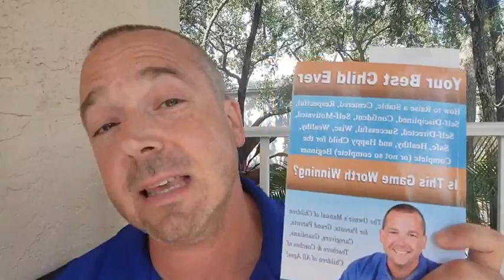Better Communication for Families - "Hacking"' Communication | Men's Coach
🚀 Mastering Family Communication: Decode Your Partner's Language! 🤝🌟

Jeremy Roadruck, renowned mindset coach and author of "Your Best Child Ever: Is This Game Worth Winning?," reveals game-changing insights to enhance family communication. 💬📣

He shares a powerful technique to decipher communication styles—visual, auditory, kinesthetic, logical—providing a roadmap for conflict resolution and understanding.

No more arguing to be right; it's about connecting!

Discover the "Ultimate Husband and Child Hack Pack" to transform your family dynamics and reignite relationships.

Get ready to lead like kings and queens at home! 👑✨